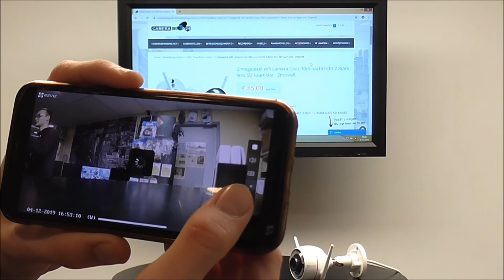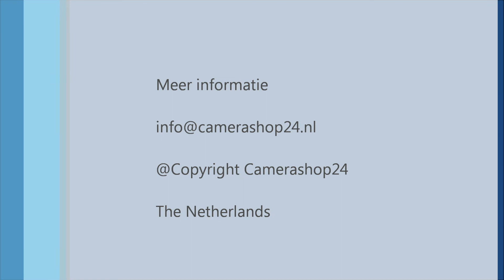Vlog Ezviz Husky Air C3W wifi camera. 2mpvw8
Bij de Ezviz camera is het mogelijk om deze zowel via wifi als met een netwerkkabel aan te sluiten. Is de wifi dus niet sterk genoeg dan kan de camera dus altijd bekabeld aan de router worden aangesloten.

Wilt u een camera om uw auto, tuin of voordeur te bewaken is deze Ezviz camea een perfecte camera. de camera is eenvoudig tegen de muur of plafond  te schroeven.

De beelden van de camera kunt u bekijken op uw telefoon, tablet of pc. het is zelfs mogelijk om te communiceren met degene die in het beeld van de camera staat. En mocht u een ongewenste persoon signaleren dan kunt u roepen dat hij weg moet gaan of een sirene laten afgaan.

Camerashop24  Wachthoevestraat 2  Spijkenisse. (Ruime en gratis parkeer gelegenheid)